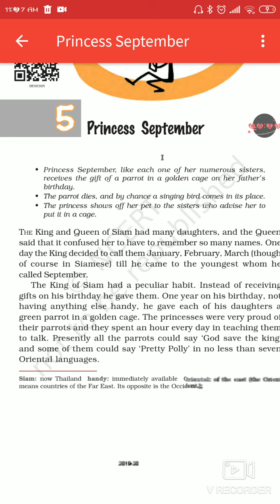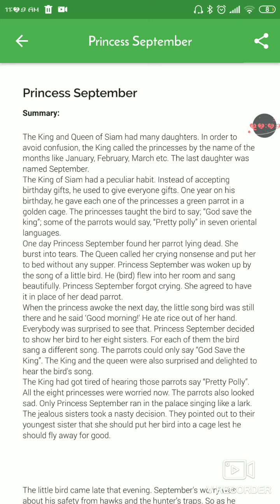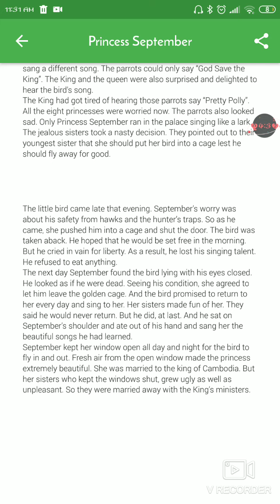Princess September Lesson || By Roshi